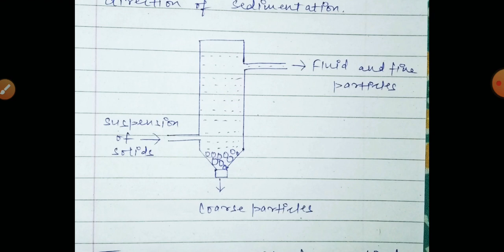Mechanism of size separation || Official standards for powder || Sieve shaker working principle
Our video is according to B.pharma 3rd semester syllabus of Pharmaceutical engineering .

The topic covered in video are :
1. size separation in pharmaceutical engineering
2. mechanism and application of size separation
3. Objective of size separation
4. factors affecting size separation in pharmaceutical engineering,
5. construction and working of sieve shaker  in pharmaceutical engineering
6. construction and working of sieve shaker in hindi
7. cyclone separator in pharmaceutical engineering
8. air separator
9. bag filter
10. elutriation tank